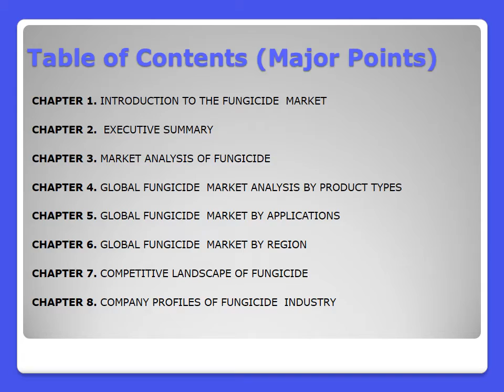Read Fungicide Market Research Report 2014 - 2021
Fungicide Market Research Report - Industry Analysis, Size, Share, Growth, Trends and Forecast(view more The research study Global Fungicide Industry 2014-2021 Market Research Report is the latest addition to the repository of DecisionDatabases.com.The report covers the complete industry outlook and market prospective.